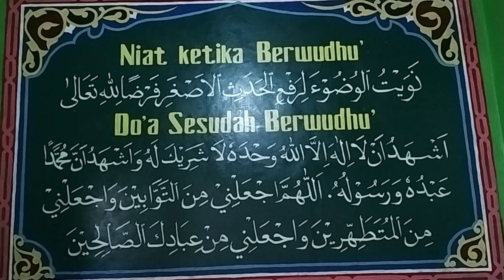Mengamalkan Anjuran Abah Saggaf 5 menit sebelum adzan